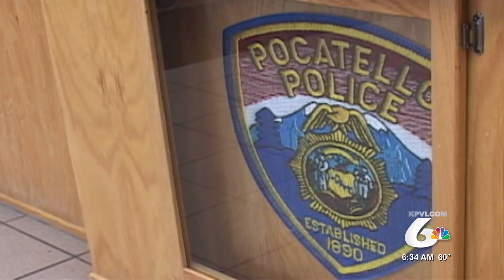PPD Participates in Local Events for George Floyd